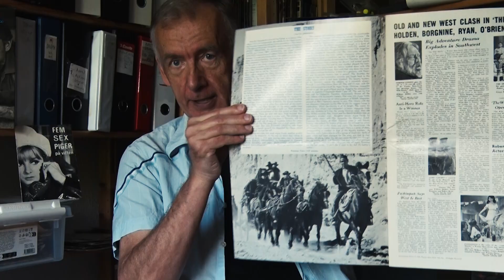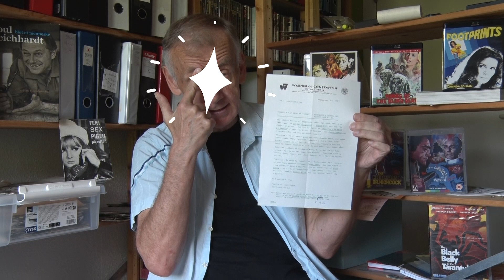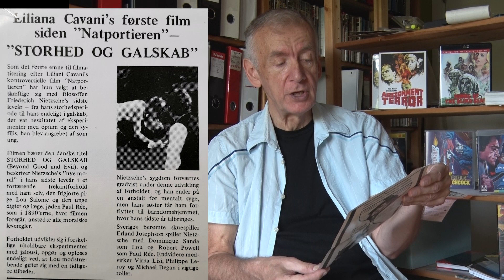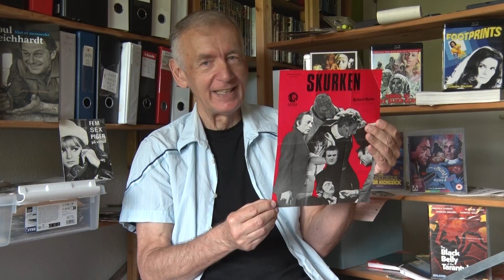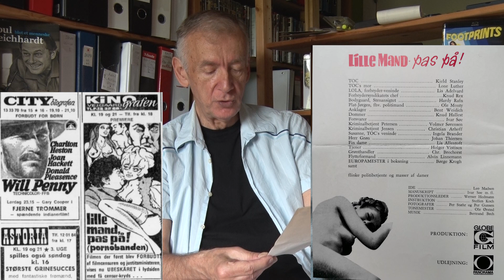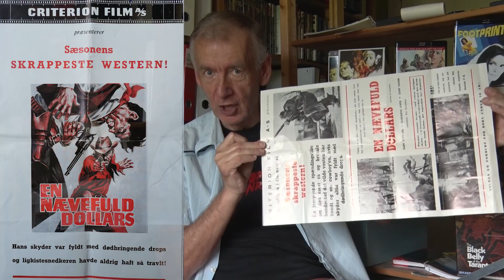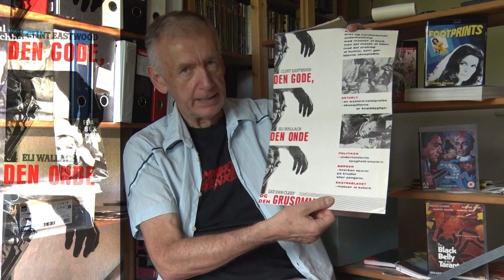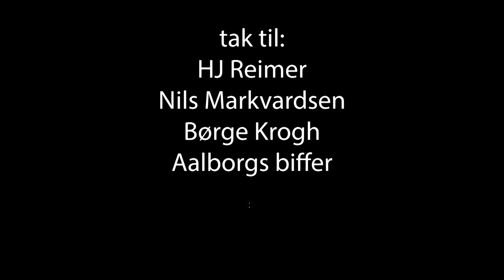Film-memorabiabilia; en snak om gamle filmsager DEL 1